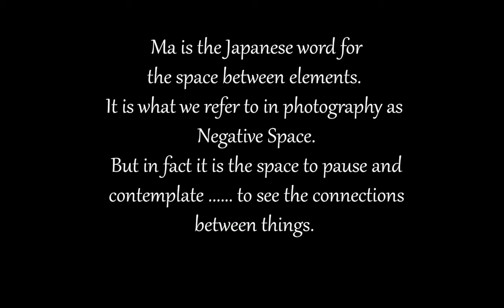Negative Space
Attempting to use 'negative space' in photography